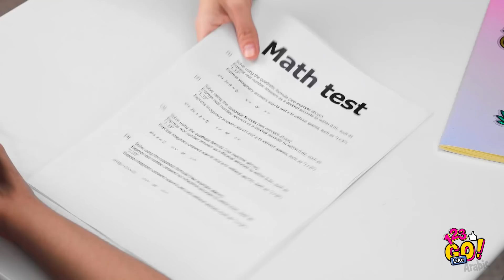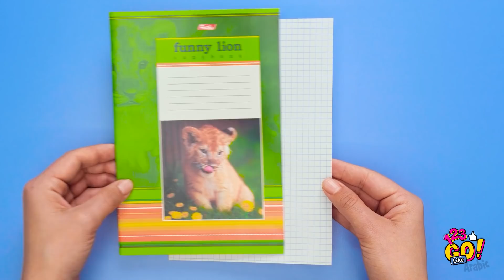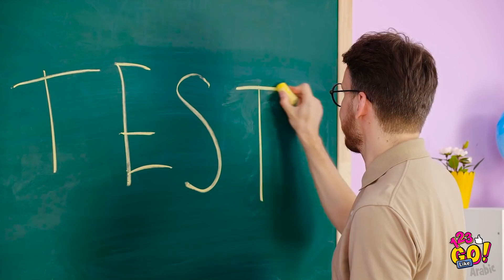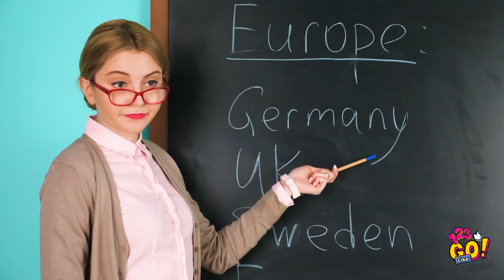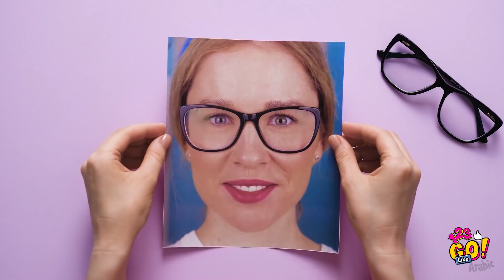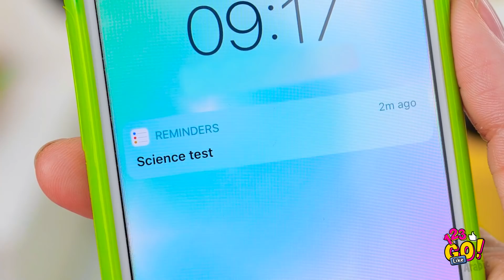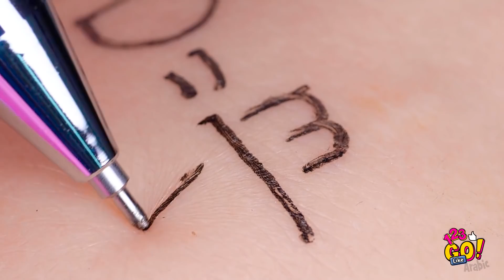حيل مدرسية عبقرية! || حيل سرية وماكرة لقهر مشاكلك المدرسية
ادرس بذكاء، دون أن ترهق نفسك!

تعلم السبيل لحصد درجات عالية في امتحاناتك، واكتشف هذه الحيل الطريفة باللوازم المدرسية. ستجد عديد الطرق المميزة لخداع مدرّسيك، وغيرها الكثير من طرق الغش في المدرسة.

حان الوقت لإطلاق العنان لجانبك الإبداعي، وتحسين لوازمك المدرسية بهذه الحيل الرائعة!